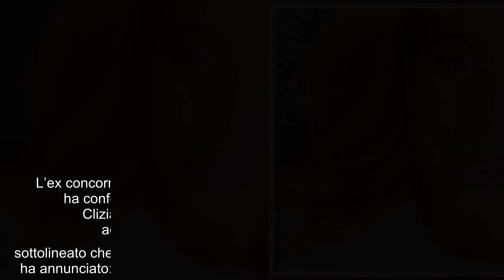Clizia Incorvaia in dolce attesa confessa: "E' stata durissima ma per una giusta causa!" Ormai da di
Clizia Incorvaia in dolce attesa confessa: "E' stata durissima ma per una giusta causa!" Ormai da diverse settimane, Clizia Incorvaia e Paolo Ciavarro che